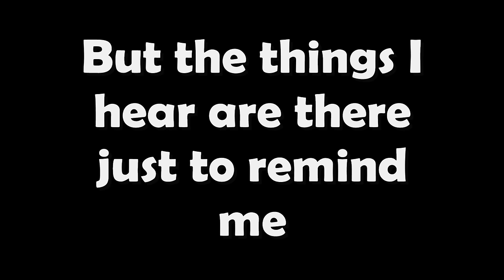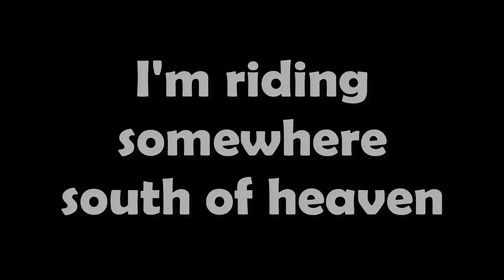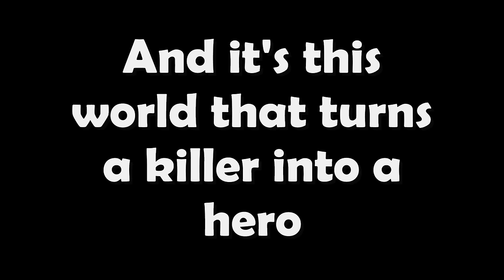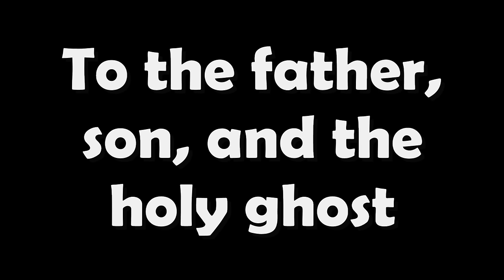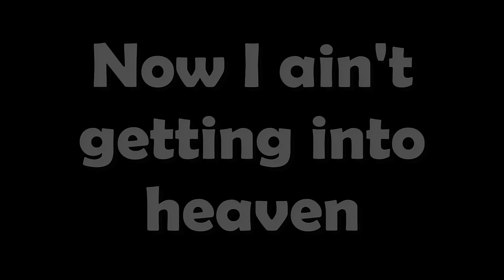Jon Bon Jovi Santa Fe with lyrics on screen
Thumbs up for Jon Bon Jovi & this amazing song!